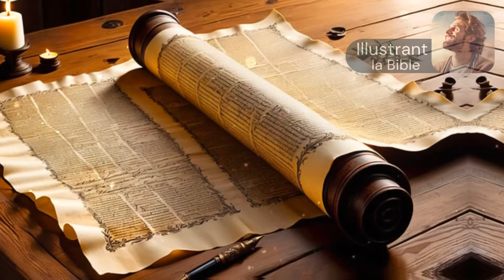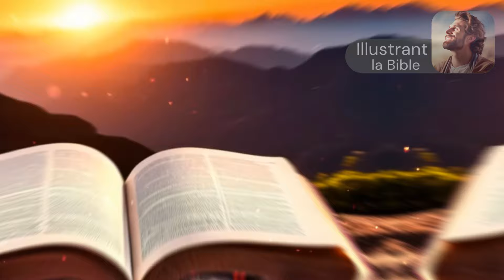VIN, BIÈRE ET PÉCHÉ ? Découvrez la Vérité que Peu Révèlent !